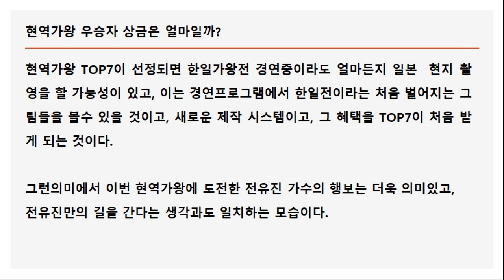현역가왕 우승자 상금은 얼마일까?(전유진 출연 특별기획 8편)